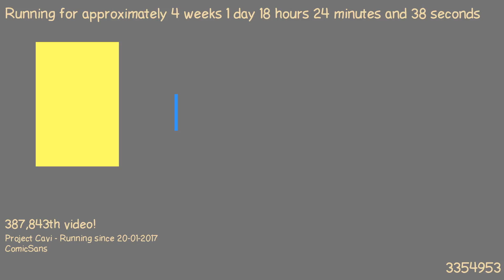1487521720 - Webdriver Cavi - H2